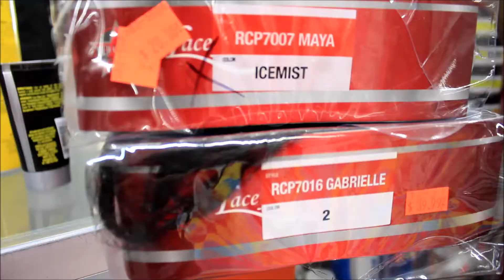VLOGTOBER DAY 18 | GETTING MY NAILS DONE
WATCH DAY 16 & 17

Twitter Ro Melanin